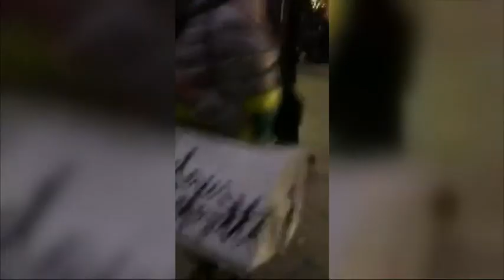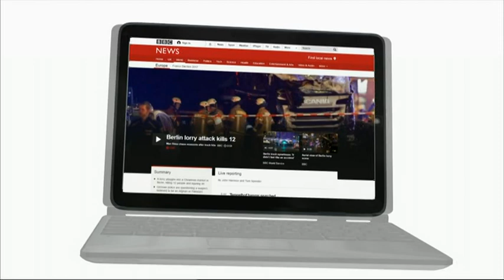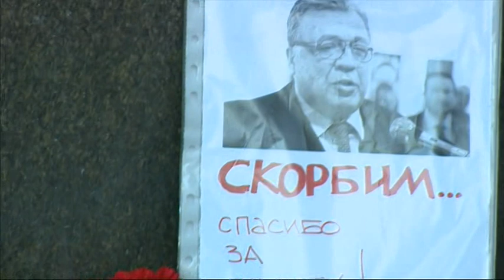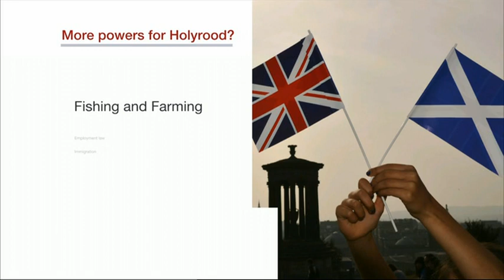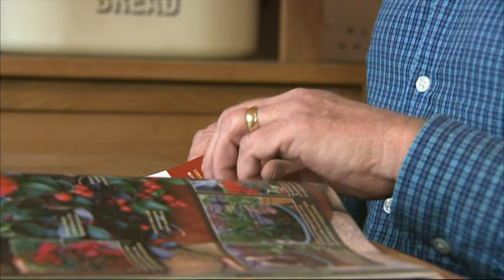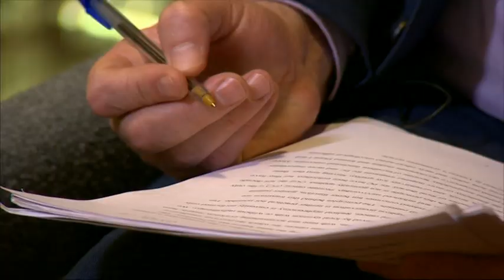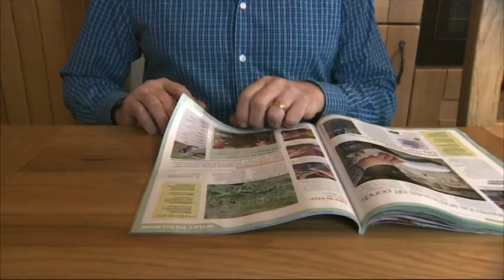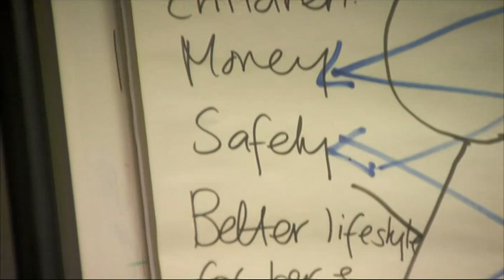20161220 1300 BBC News at One